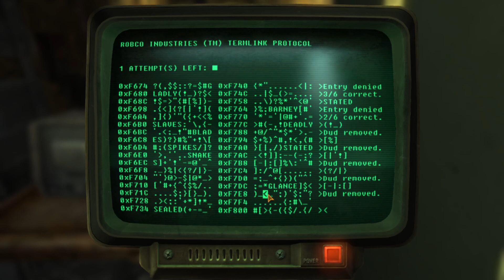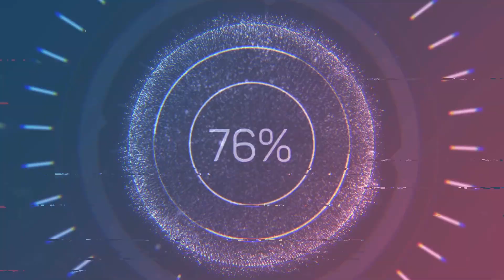[Fallout: New Vegas] Black Mountain and becoming a Paladin